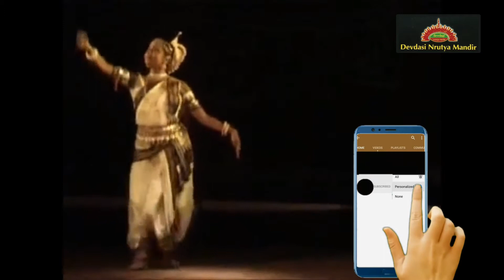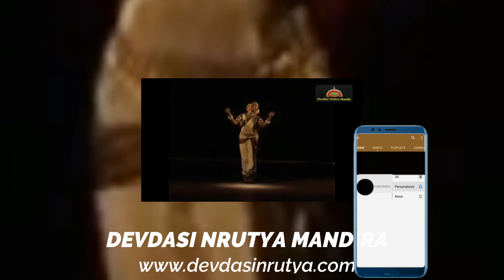NAVA DIGANTA RINA JANA from Kolkata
Classical Odissi Dancer